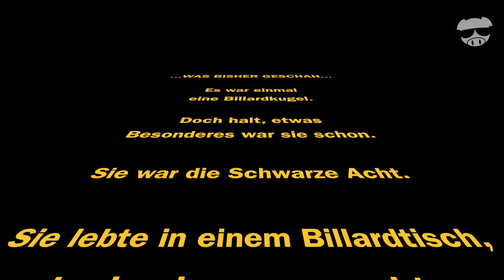Schweine-TV Folge 1: Pigs im Kreml Land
Die drei fliegenden Schweine weltweit auf der Jagd nach der Schwarzen Acht. Die Suche beginnt im Kreml-Land.
Was soll das? Wie kam es dazu? Was haben sie vor?
Darsteller: Uli Steinke, Steve Seitz, Matze Pfund, Lello Jewski, Christoph Rinnert, Rüdiger Haase
Kamera: Volker Tonn, Florian Dufour-Feronce, Matze Pfund, Steve Seitz
Schnitt: Matze Pfund, Steve Seitz